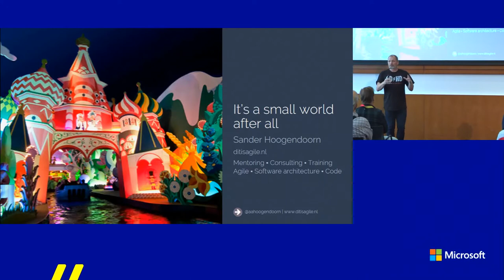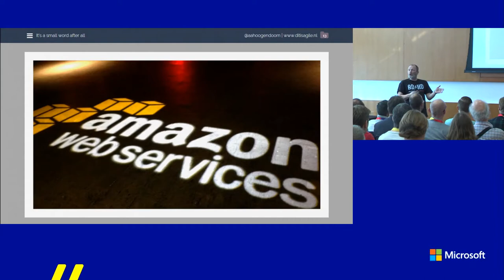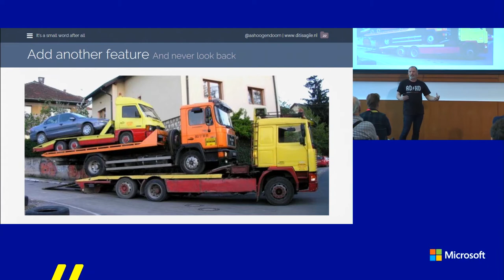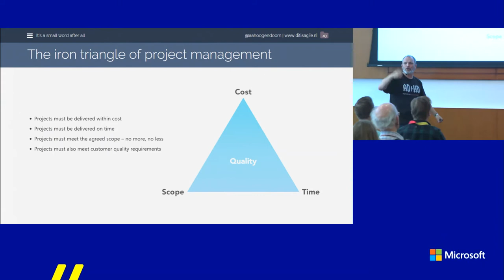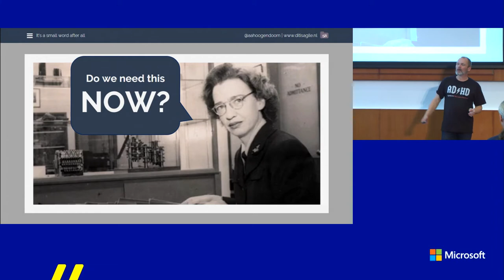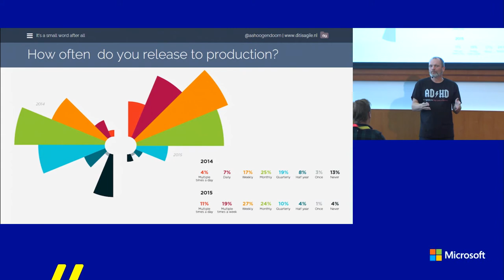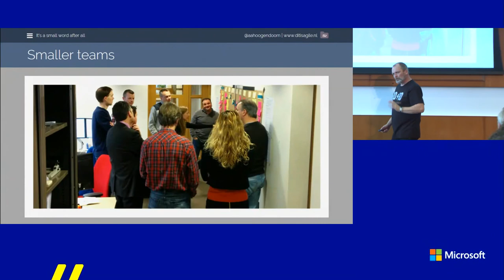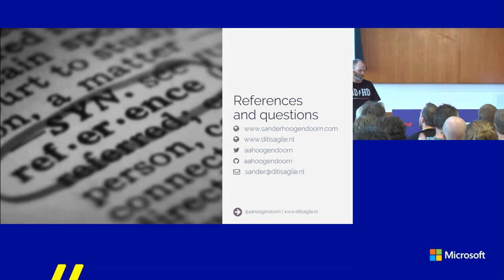TechDays 2017 - Sander Hoogendoorn - How Software Development is Changing at Increasing Pace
The world is changing fast. More precisely, the world is changing at increasing speed. This means things that were not possibly five years ago come into reach. Incumbent organizations need to adopt fast to keep up with new competitors that use new technologies easier, faster and better than they do. As a result, every aspect of software changes towards smaller. Smaller teams, less management, flatter organizations, shorter cycles and smaller components. During this energizing and fast-paced talk Sander Hoogendoorn, independent consultant and CTO of the Dutch insurance software product development company ANVA, discusses where software development goes wrong, how to move beyond enterprise agile, how continuous delivery leads to not do projects anymore and why microservices are hard, but essential.